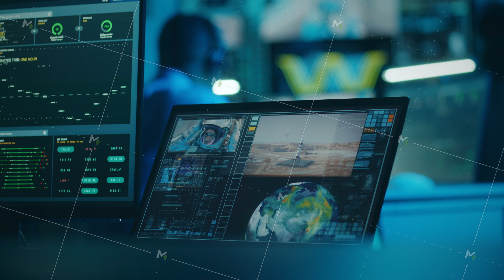Space rocket launch displayed on digital tablet and PC monitor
Successful space rocket launch for crewed mission displayed on digital tablet and PC monitor. Team of flight control employees monitor space mission on computer and big screen in command center.